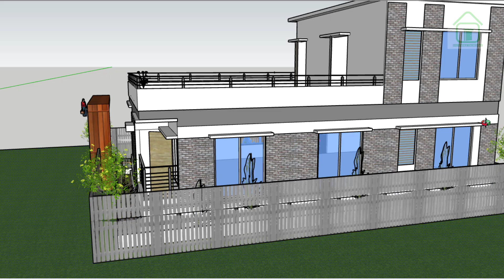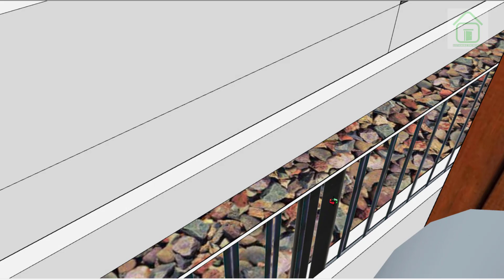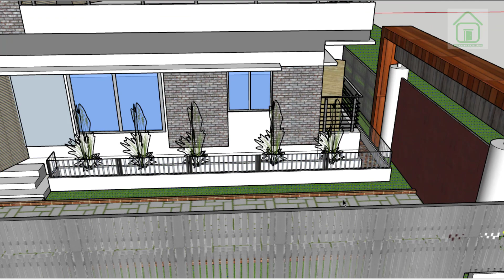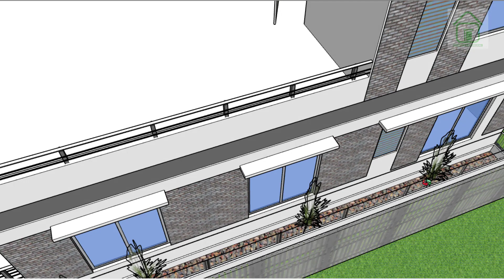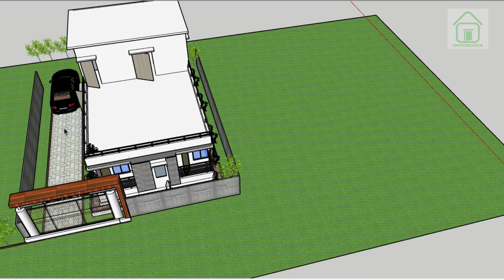Tamanna Villa- Single storied gorgeous houses.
The modern home design emphasizes clean lines and geometric shapes. No more are features such as arches, ornate columns, window shutters, or any outlandish ornamentation. In place of these features that spoke of luxury and wealth at one point are simple shapes and intentional asymmetry. A good home design considers all aspects of the site and building – orientation, site features, thermal performance, floor plan, materials, finishes, technologies, appliances, and landscape. Superficially speaking, what we recognize as a “design style” is a set of particular color harmonies, typefaces, compositional styles…But on a higher level, design styles usually carry with them certain principles of design goals and techniques for how to accomplish those goals.